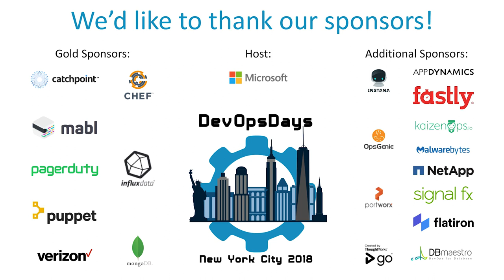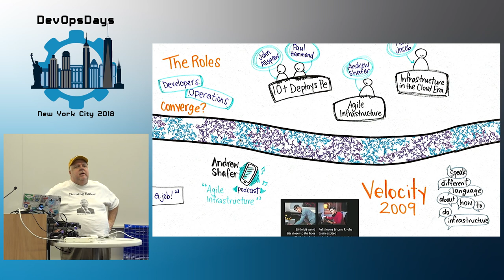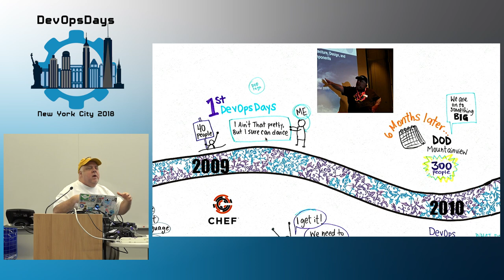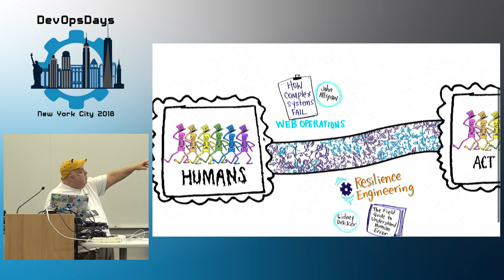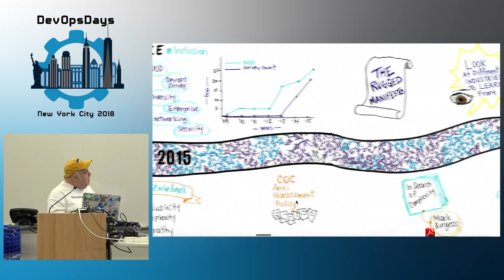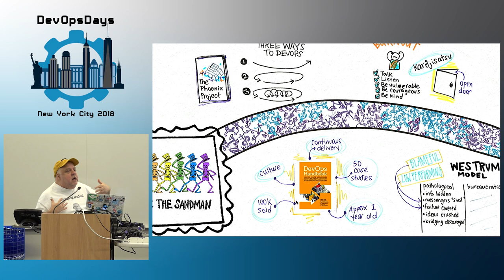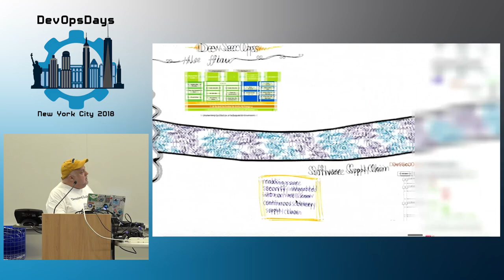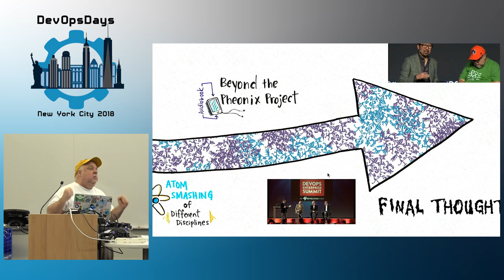John Willis - Devops - Almost 10 Years - What A Strange Long Trip It's Been (Keynote)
A look at the last 10 years of Devops. What have we learned in the Devops movement from around 2007. Early Cfengine saturation based on principles of convergence, desired state and idempotency. Puppet becomes mainstream in 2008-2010 replacing a lot of Cfegnine for early web-scale IaaS. Chef in 2009 driving reusable infrastructure with recipes and cookbooks. Continuous Delivery becomes mainstream around 2010. Containers and immutable delivery models 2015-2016. Deming and Goldratt influence on Devops via Gene Kim. Formalization of Lean principles VSM via Rother’s “Learning to See” as well as Kanban for Software from DJ Anderson. Mike Rother’s Kata influence and Dr Spear further Lean influences on practices of Devops. Mike Nygard’s “Release It” circuit breaker patterns on mainstream and actually becoming state of the art in Google’s new Envoy/ITSIO design. 2010 Dr. Cook’s “Why Complex Systems Fail” reference in John Allspaw’s Web Operations book. Dr. Sidney Dekker’s Drift into Failure as input to the Netflix design. All the way up to Dr. Cook, Dr. Woods and John Allspaw’s recent 2017 Stella Report. Finish up with a look at where we are today and a quick glimpse at some potentially interesting new influencers (Cynefin and Simon Wardley’s Mapping).